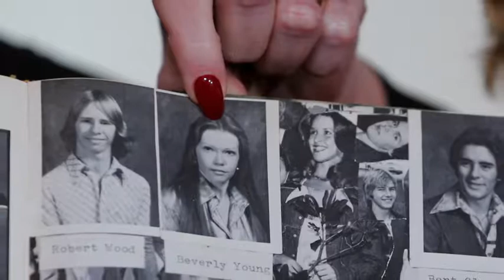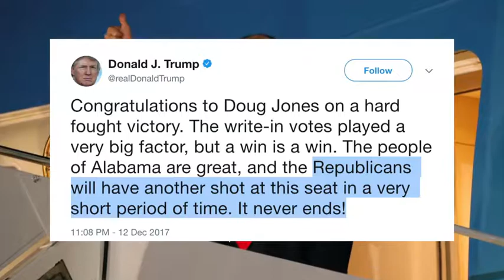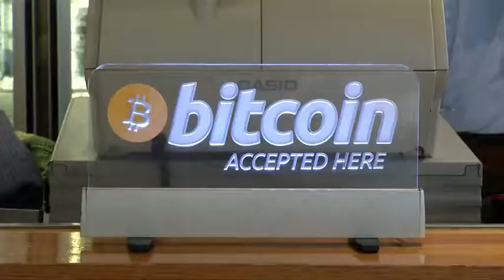Cycling champ Chris Froome fails urine test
The 32-year-old Briton, who rides for Team Sky, says he has done nothing wrong and would provide “whatever information” world cycling’s governing body UCI requires.

Froome became the first British rider to win the Vuelta and the first man to claim a Tour de France/Vuelta double in the same season since the Spanish race was moved to after the Tour.

Regarded as one of the greatest cyclists of all time, Froome has been on a shortlist of favourites to win this month’s BBC Sports Personality of the Year award for the first time.

His spectacular year is now under a cloud, however, and he and his Sky team will need to convince the UCI that there was nothing sinister about the amount of Salbutamol that showed up in his urine sample after Stage 18 on Sept. 7.

Salbutamol is permitted as a legal asthma drug by the World Anti-Doping Agency (WADA), and the UCI said Froome’s failed urine test did not necessitate a mandatory provisional suspension.

But riders have been banned for excessive use of it in the past, notably Italian Alessandro Petacchi who was given a 12-month ban and stripped of his five stage victories in the 2007 Giro d‘Italia.

The UCI said in a statement it had notified Froome on Sept. 20 of an ‘Adverse Analytical Finding” from his sample, which had double the permissible limit of Salbutamol.

‘I TOOK THE GREATEST CARE’

Team Sky issued a statement in which Froome said he had followed medical advice and taken an increased dosage of his medication after his asthma, a condition he has suffered with throughout his career, became worse during the race.
“As always, I took the greatest care to ensure that I did not use more than the permissible dose,” Froome said.
“I take my leadership position in my sport very seriously. The UCI is absolutely right to examine test results and, together with the team, I will provide whatever information it requires.”

Earlier this year Froome, who prides himself on racing clean, said he had refused a therapeutic use exemption (TUE) to treat his asthma on the way to winning the 2015 Tour de France.

The UCI said analysis of the rider’s B sample from the Vuelta test had confirmed the results of the A sample and proceedings were being conducted in line with its anti-doping rules.